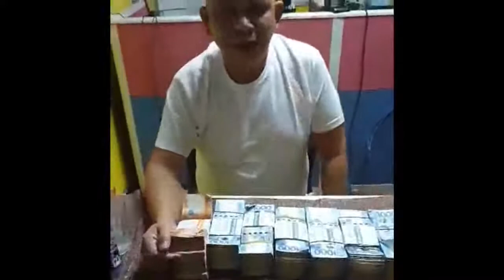Francis leo marcos nagpasalamat